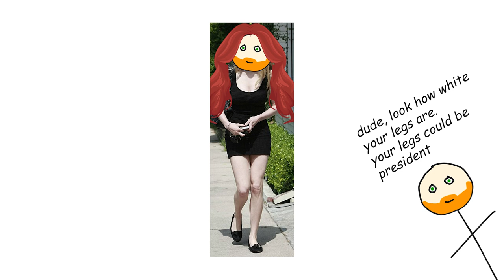Bill Burr Reacts To Dave Chappelle Getting Tackled On Stage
Bill Burr reacts to the recent attacks on black comedians like Dave Chappelle and Chris Rock by Will Smith and some mentally unstable guy. This happened at the Netflix Is A Joke festival where Bill opened for Chappelle.

Podcast Name -  Monday Morning Podcast (MMPC)
By - Bill Burr